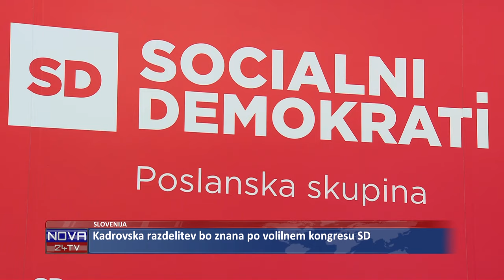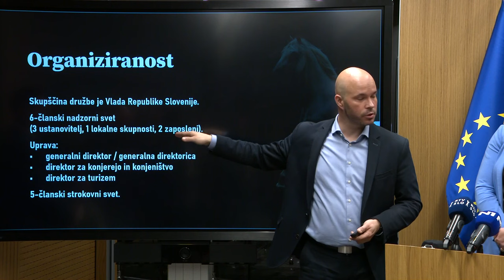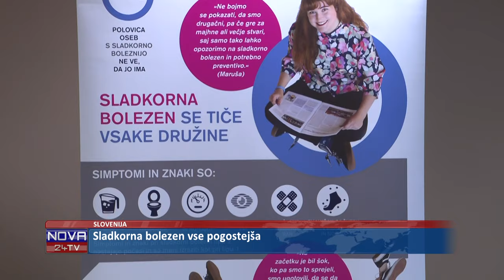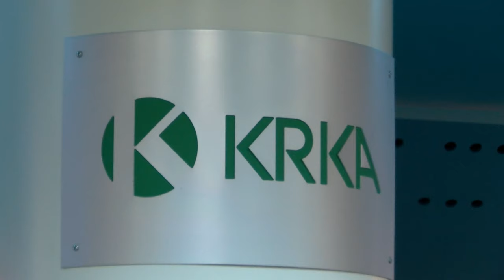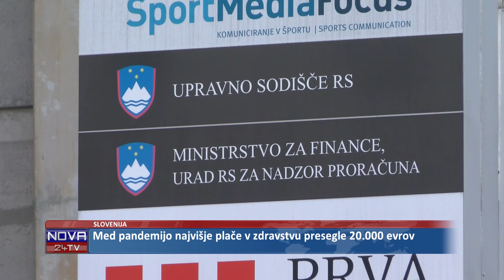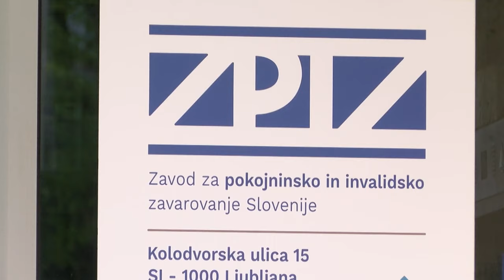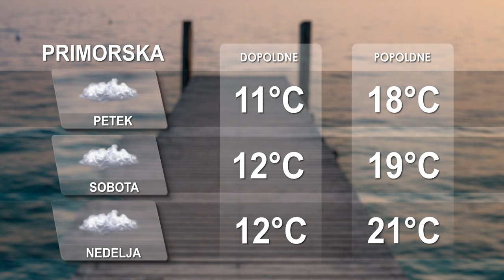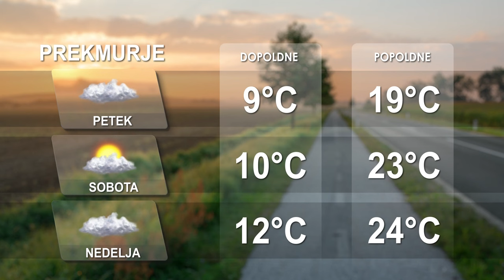[Večerne novice] 04.04.2024 Večerne novice na Nova24TV